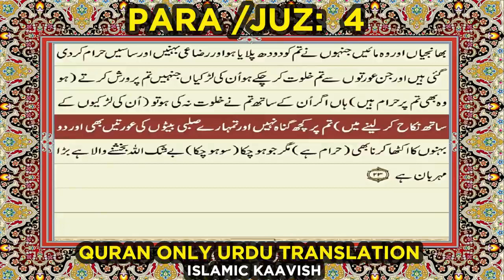Para 4 Only Urdu Translation l Urdu Tarjama l Quran Recitation 560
Holy Quran, quran para 04, لن تنالوا البر حتى تنفقوا مما تحبون, Surah Ale Imran Full, Surah An Nisa Complete
quran tilawat para 4 with urdu
translation
quran tilawat para 4 sudais
quran tilawat para 4 asad attari
quran tilawat para 4 bangla
translation
koran telat 4 para
quran tilawat 4 para with
translation
quran ki tilawat para 4
quran tilawat bangla para 4
hifzil quran tilawat para 4
Juz 4